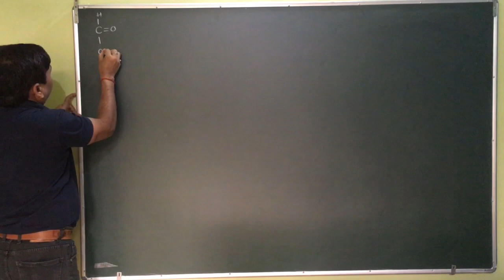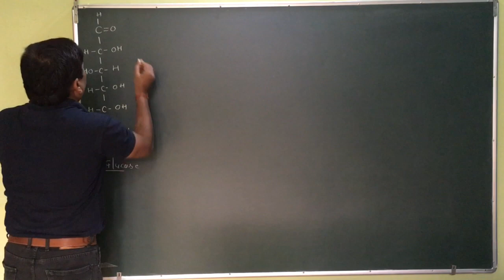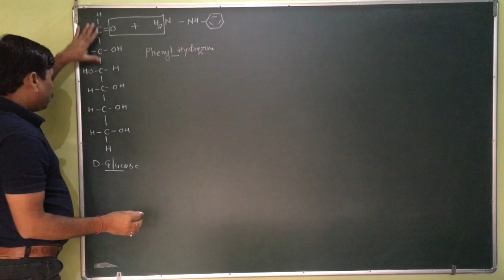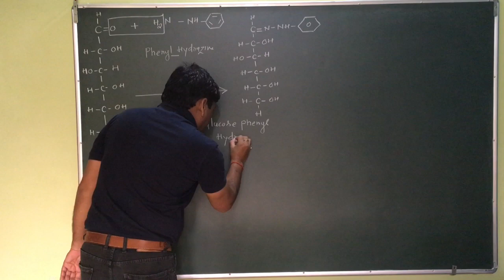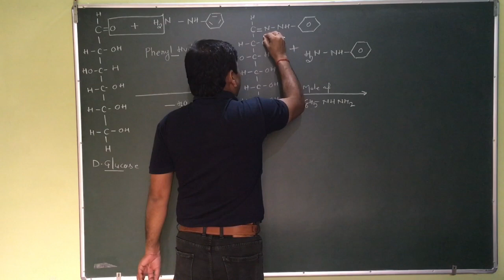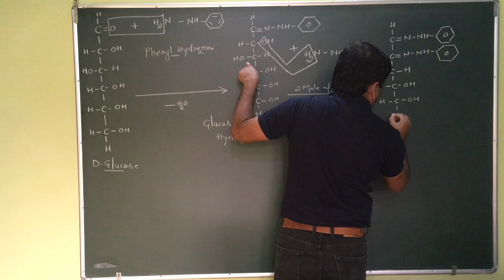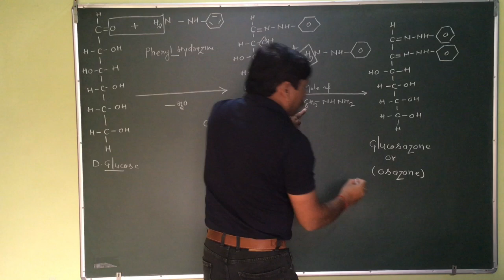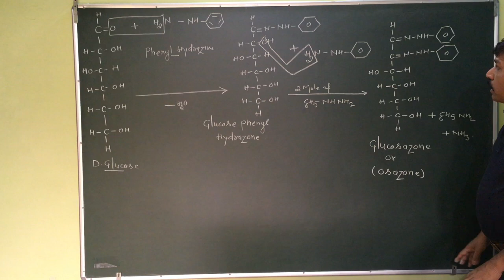Formation Of Osazone From Glucose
By Sukhdev Patsariya
Patsariya classes Gwalior
Also watch above video for better understanding of biomolecul topic